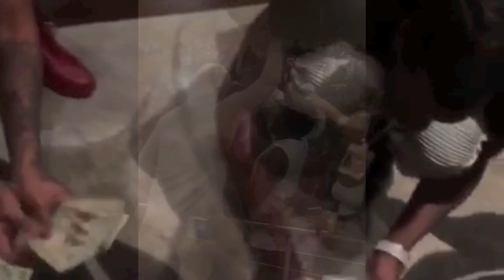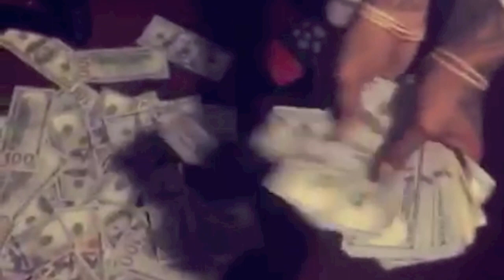Sancho Saucy (Sauce Twinz) Vine Compilation Ft. Sauce Walka & Gutta Tv